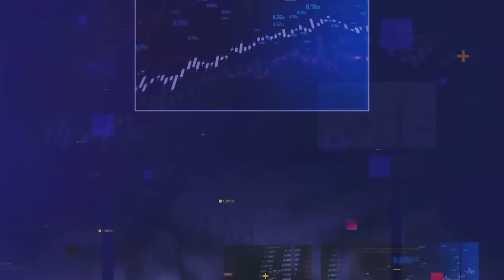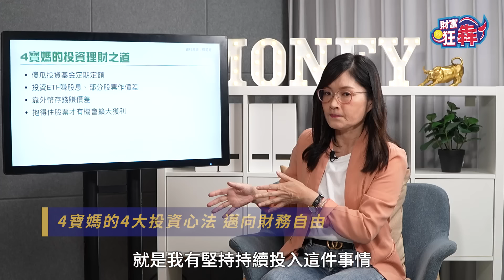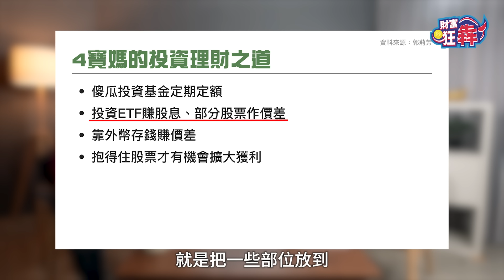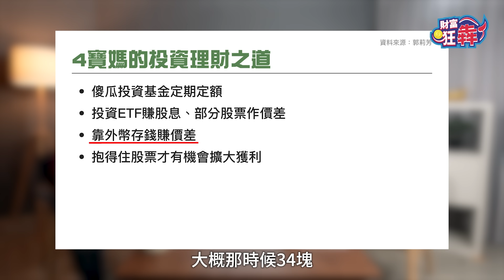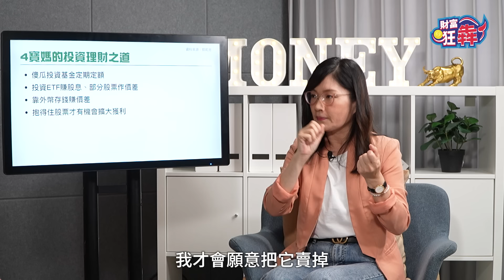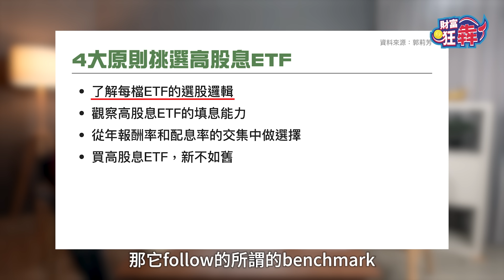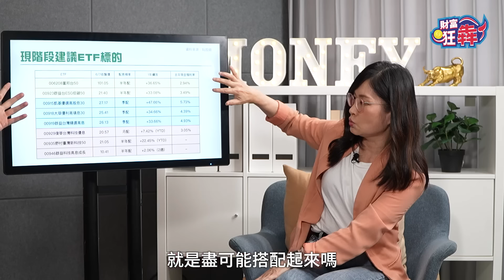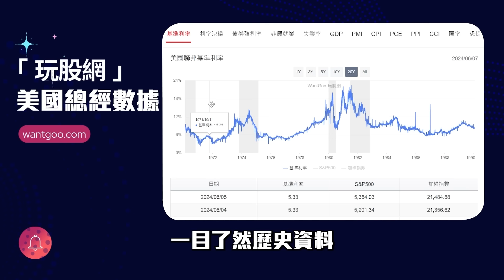月光族成理財專家 4寶媽4心法邁向退休路｜楚狂人 ft. 理財專家 郭莉芳｜財富狂犇｜玩股網20240615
她以前是個買名牌不手軟的月光族，直到有一天被媽媽的一句話點醒後，才開始投資理財，身為4寶媽的她，也因為小孩使得財務負擔加重，今天她就要來節目中和大家分享，她如何靠著有簡單又有效率的投資理財方法，除了養大四個孩子，還能為幫自己走向財務自由之路。

今天節目邀請到理財專家 郭莉芳，來跟大家分享她的成功故事。

🎤 來賓：理財專家 郭莉芳

01:52 月光族變身理財專家 從記帳展開投資之路
06:01 定期定額投資基金 開啟理財第一步
07:29 創造多元收入聰明理財 減輕家庭財務負擔
10:56 4寶媽的4大投資心法 邁向財務自由
19:43 破除高股息ETF投資迷思 4大原則挑標的
25:28 不為配息賠掉價差 專家建議這8檔ETF
28:34 閒置資金投資ETF 加碼手中標的還是買新的？